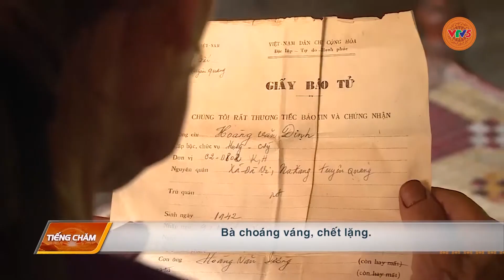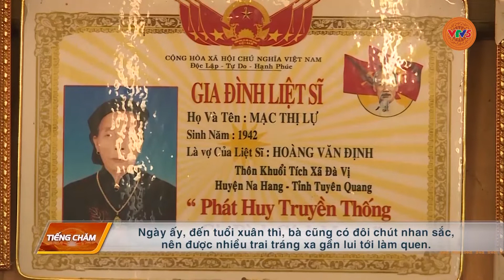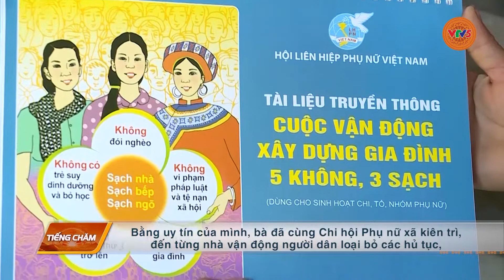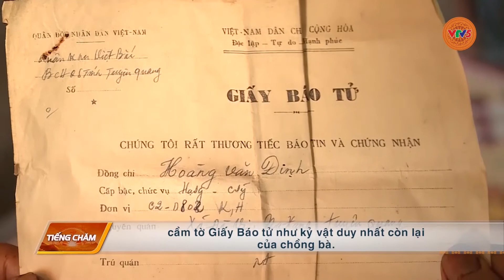[TIẾNG CHĂM] ĐỨC HY SINH CỦA PHỤ NỮ VÙNG CAO | VTV5